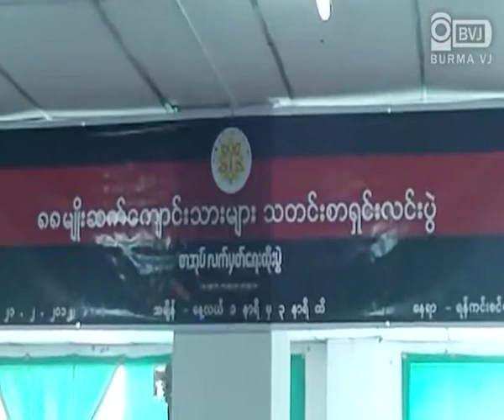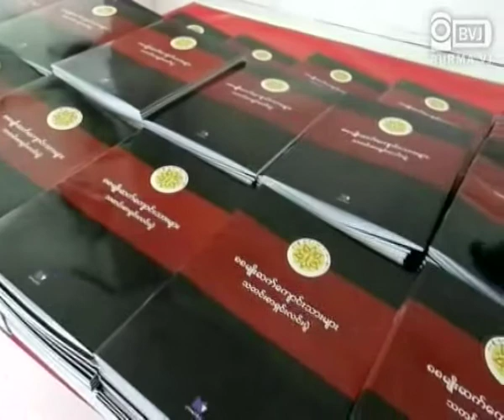Book Launch of 88G Students' Press Conference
ပုဂံစာေပတုိက္က ထုတ္ေဝတဲ့ ၈၈ မ်ဳိးဆက္ ေက်ာင္းသားေခါင္းေဆာင္မ်ားရဲ႕ ပထမဆုံးအႀကိမ္ သတင္းစာရွင္းလင္းပဲြ ျဖစ္တဲ့ ဇန္နဝါရီလ ၂၁ ရက္ေန႔က ျပဳလုပ္ခဲ့တဲ့ သတင္းစာ ရွင္းလင္းပြဲမွာ ေျပာၾကားခဲ့တဲ့ မိန္႔ခြန္းေတြကုိ ေကာက္ႏုတ္ထားတဲ့ ေကာက္ႏုတ္ခ်က္မ်ား စာအုပ္ေရာင္းခ်ပဲြကုိ ဒီကေန႔ ေဖေဖာ္ဝါရီလ ၂၁ ရက္ေန႔ ေန႔လည္ ၂ နာရီက ရန္ကုန္ၿမိဳ႕၊ ရန္ကင္းစင္တာမွာ ျပဳလုပ္ခဲ့ပါတယ္။ ကုိမင္းကုိႏုိင္၊ ကုိမင္းေဇယ်၊ ကုိဂ်င္မီ၊ ကုိအံ့ဘြယ္ေက်ာ္နဲ႔ ကုိမ်ိဳးေအာင္ႏုိင္ စတဲ့ ၈၈ မ်ိဳးဆက္ေက်ာင္းသားေခါင္းေဆာင္ေတြ ကိုယ္တုိင္ စာအုပ္ ဝယ္တဲ့သူေတြကုိ လက္မွတ္ေတြ အမွတ္တရ ေရးထုိးေပးခဲ့ၾကပါတယ္။
အဲ့ဒီ စာအုပ္ ေရာင္းခ်ပဲြကုိ ႏုိင္ငံေရးလုပ္ေဖာ္ကုိင္ဖက္ေတြ၊ သတင္းေထာက္ေတြနဲ႔ စာအုပ္ဝယ္ယူမယ့္ ပရိသတ္ေတြ လာေရာက္ အားေပးခဲ့ၾကပါတယ္။